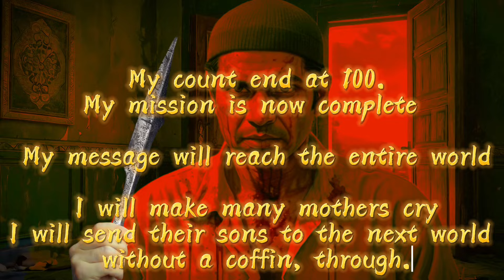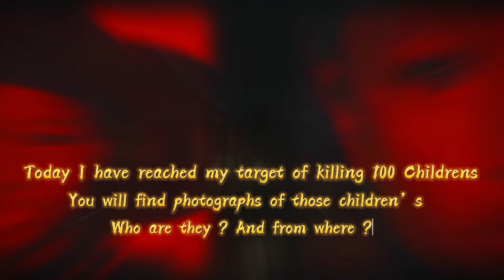Javed Iqbal: Pakistan's Brutal Serial K*ller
This video highlights the merciless and brutal crimes of Javed Iqbal, who murdered 100 innocent children. The documentary focuses on Javed's past and the events in his life that possibly led him to commit such evil crimes.

All outside material used is under fair and editorial use. I have credited all channels below where I took source from.

In this video, We discuss about the most AWAITED and HOT TOPIC of 'JAVED IQBAL'.